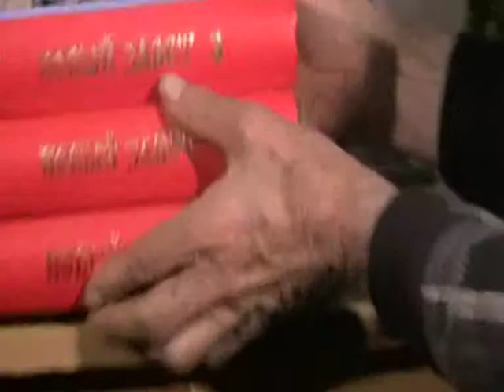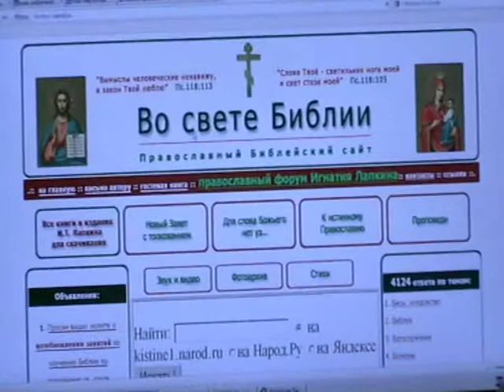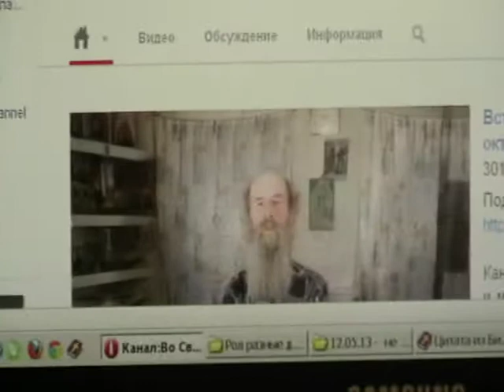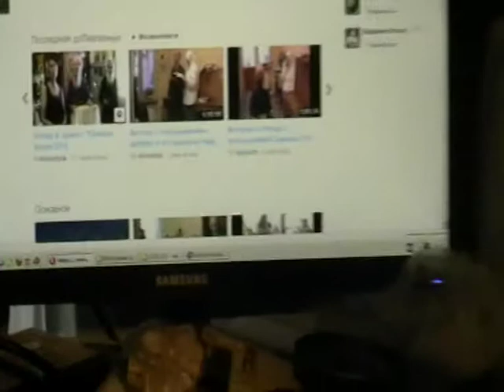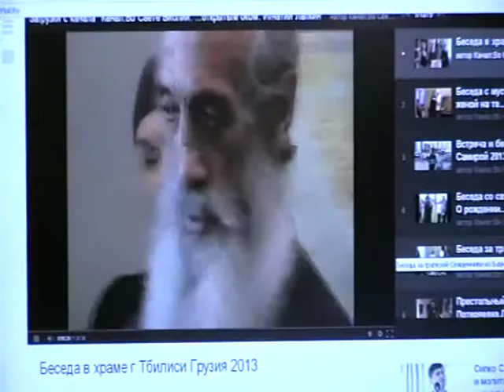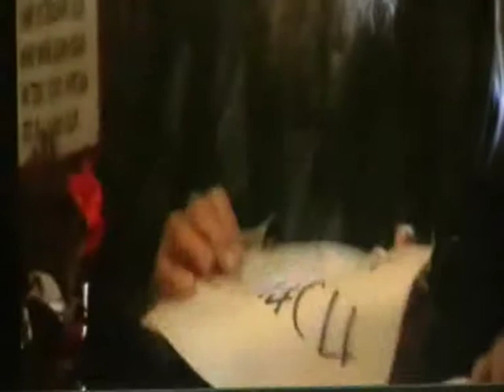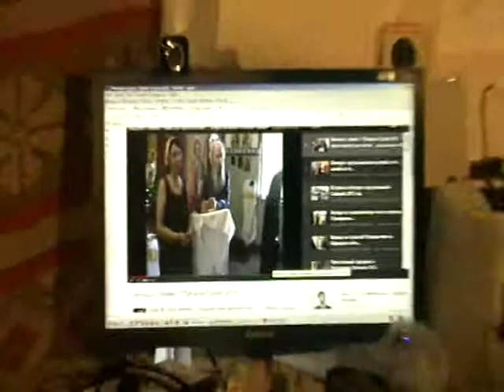Откровение Иоанна Богослова Откр.1:7- Откр.2:1 с толкованием по святым отцам Церкви Христовой.